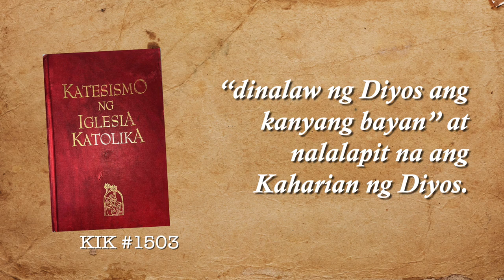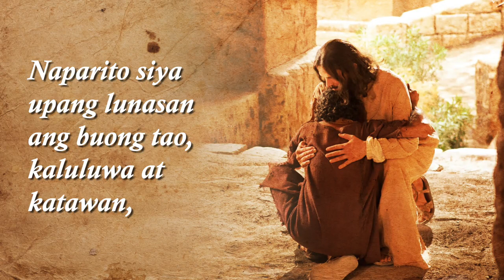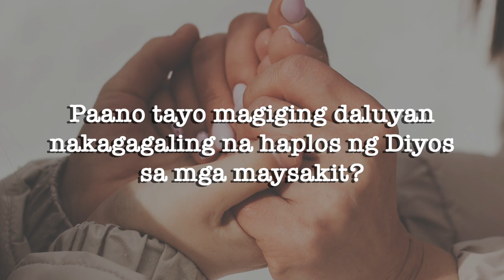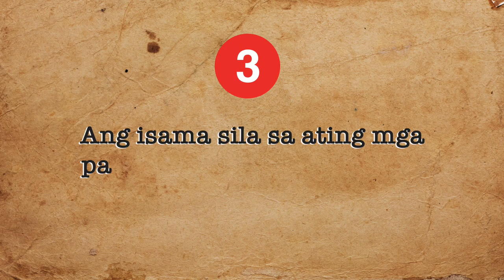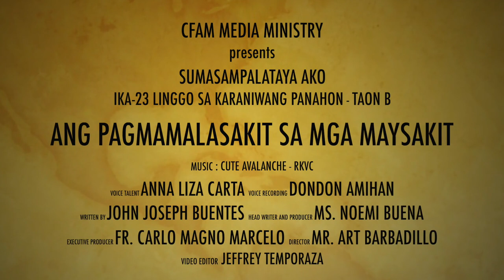CYCLE B | 23rd Sunday in Ordinary Time | Ang Pagmamalasakit Sa Mga Maysakit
CYCLE B | 23rd Sunday in Ordinary Time
PAKSA: Ang Pagmamalasakit Sa Mga Maysakit
SUMASAMPALATAYA AKO